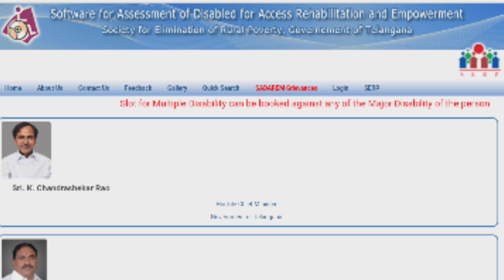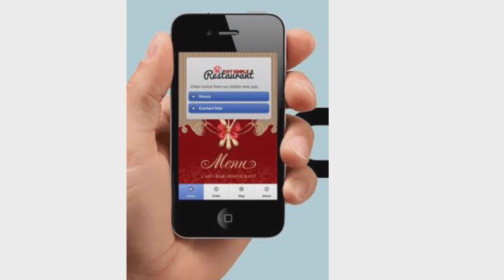Sadarem certificate apply online in telangana || ts sadarem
sadarem certificate telangana 2023
sadaram slot booking
how to apply sadaram certificate

This video about How to apply sadaram certificate for disability people for pension scheme and other schemes